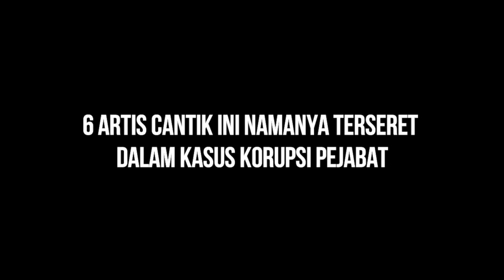6 Artis ini Namanya Terseret dalam Kasus Korupsi Pejabat